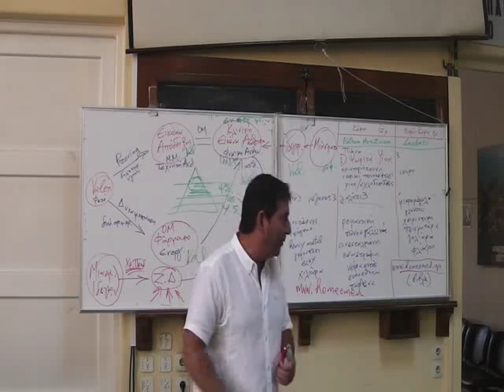Απονομή Ευρωπαϊκών Διπλωμάτων Ομοιοπαθητικής (2016)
Δωρεάν Εκπαιδευτικό Πρόγραμμα Ομοιοπαθητικής Ακαδημίας 2016-17 για γιατρούς, οδοντιάτρους, κτηνιάτρους, φαρμακοποιούς και φοιτητές στο αμφιθέατρο του νοσοκομείου Ερυθρός Σταυρός.  Απονομή European Diploma for Homeopathy από την European Committee for Homeopathy ECH μετά από τριετή εκπαίδευση γιατρών, οδοντιάτρων, κτηνιάτρων στην Κλασσική Μιασματική Ιδιοσυγκρασιακή Ομοιοπαθητική. Απόφοιτοι: Γκανής Μάρκος, Ξυλινά Μαρία, Ματθαίου Μαρία, Μαράκη Γιώτα, Τσιγαρίδα Ευαγγελία, Χονδρού Μίνα και Πατσανάς Θωμάς.